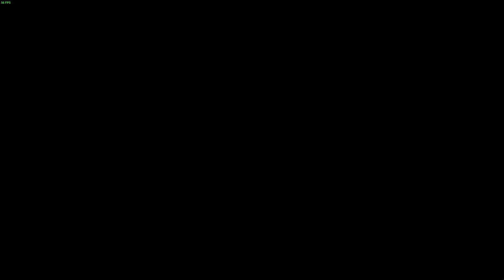The Shadow Over Stardew Valley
Norman Maple moves into Stardew Valley, after a harrowing letter from his late Grandfather. Quickly discovering a dark secret within the valley, and of the townsfolk within. Part 1 of a Stardew Valley Let's Play

Music Used

DooM: DOOM
Fallout: Radiation Storm, Industrial Junk
OSR: Sea Shanty 2, Venture
Darktide: Reality Slipping
Halo CE: Lament for Pvt Jenkins
Ocarina of Time: Windmill Theme

The Shadow Over Stardew Valley (2023) was created using gameplay from Stardew Valley version 1.6 update. This is the 1st part of a let's play/playthourgh series.

Chapters

0:00 Prologue
1:41 Exploring the Town of Stardew Valley
3:25 The Strangeness Grows
6:39 The Maddened Spirits
8:21 Realization
10:55 The Wizard
13:19 A Bright Future
15:17 Meeting My Cat
16:20 Outro